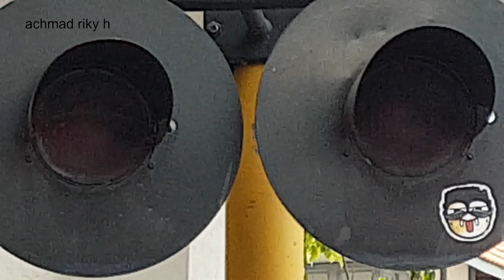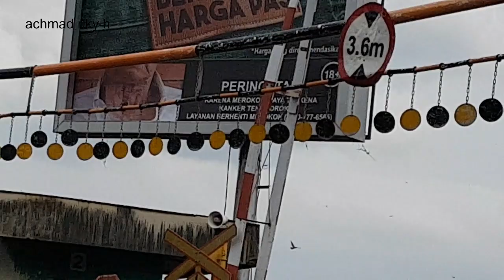Nonton kereta api palang pintu perlintasan ka surabaya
palang pintu perlintasan kereta api surabaya kota